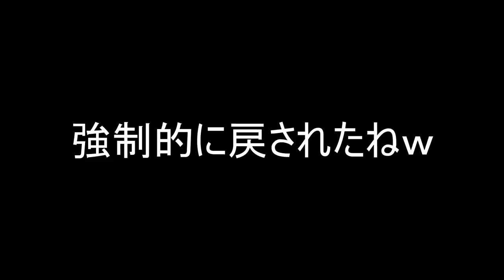新技発見!?バネ1つで特大ジャンプ出来る技が凄過ぎる!!!!『マリオメーカー2』